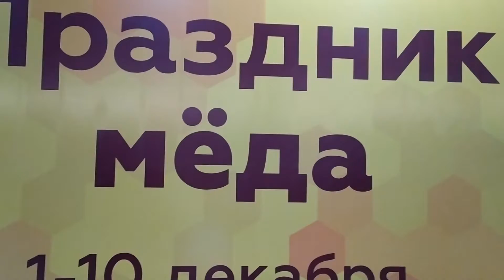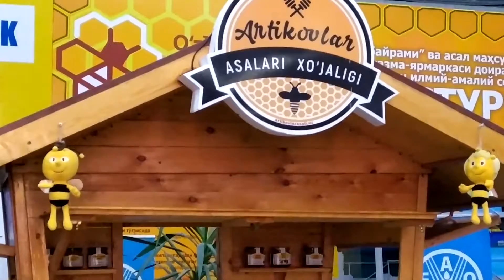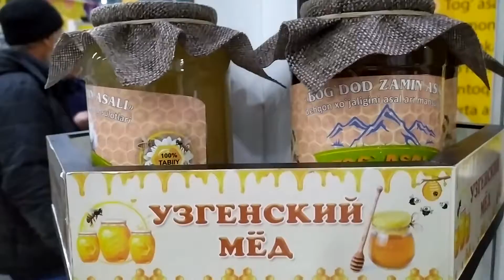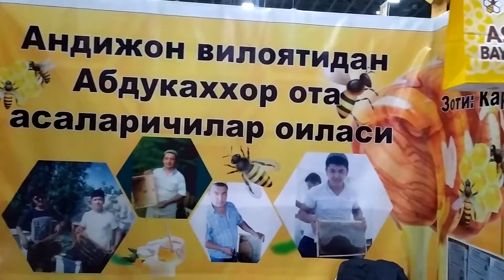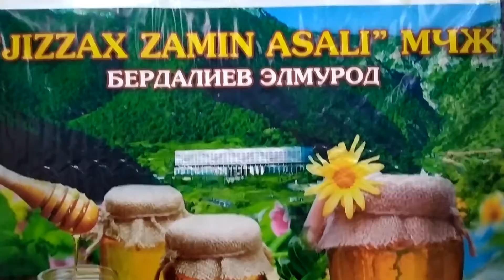Sweet fair in Tashkent "Holiday of honey"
Сладкая ярмарка в Ташкенте "Праздник мёда"